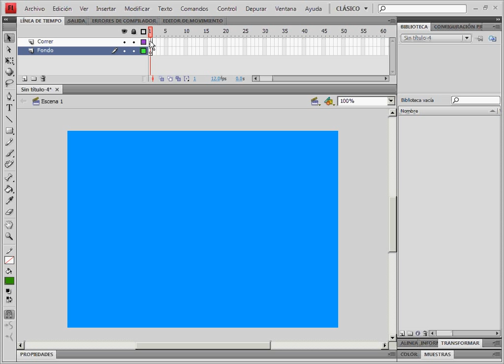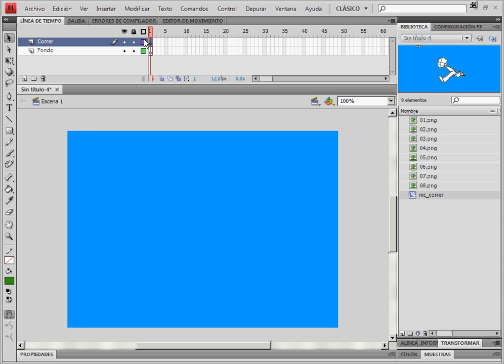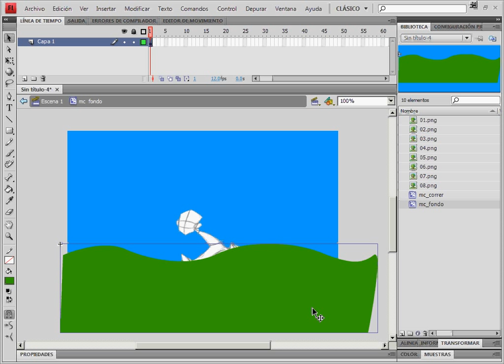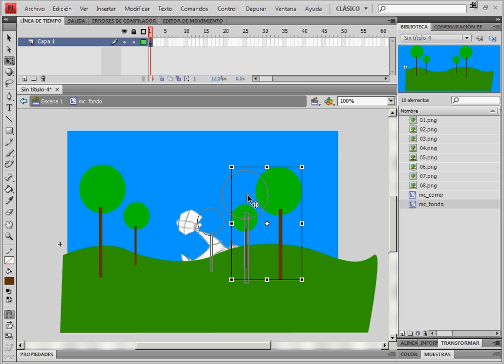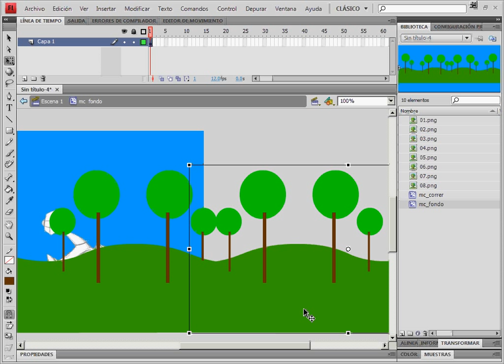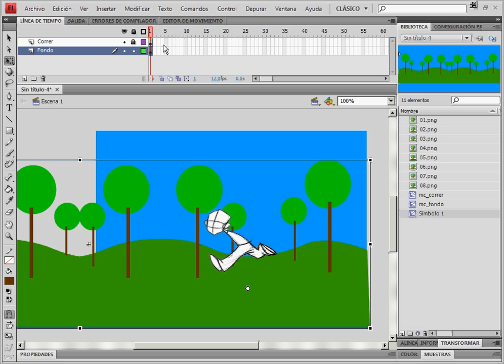Parte 1 - Ejercicio Flash CS4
Parte 1: Ejercicio para la asignatura Introducción a la computación - Universidad Jorge Tadeo Lozano - Bogotá - Elaborado por Aura Ma. Vega S.